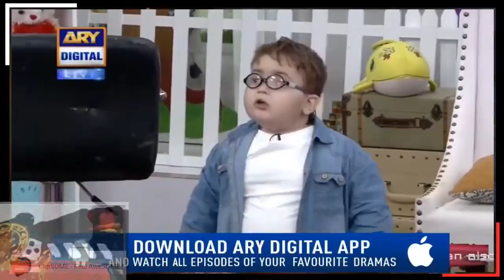Glimpse of Awesome Ahmed, Superstar of Social media ! Cute Pathan Ka Baccha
*Video can be deleted anytime if any viewers or correspondent(original video owner) have any severe objection on it.

*Dont spoil your time in comment section, rather you may Like or Dislike.